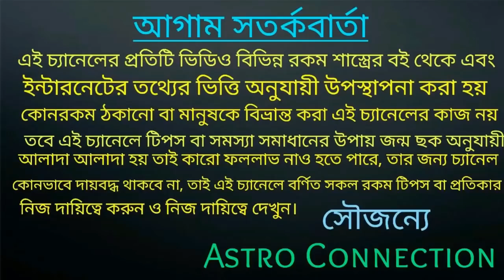তুলা রাশির জাতক-জাতিকারা বছরের শেষ মাসে ঝাটকা পেতে চলেছে!!!